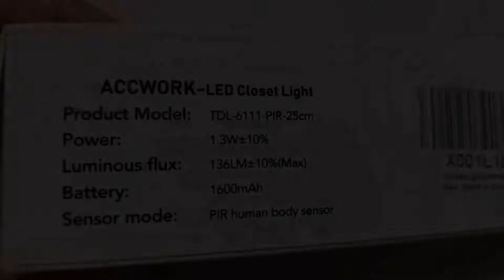ACCWORK Luce Led ottima versatilità di utilizzo, ricaricabile e illumina bene!